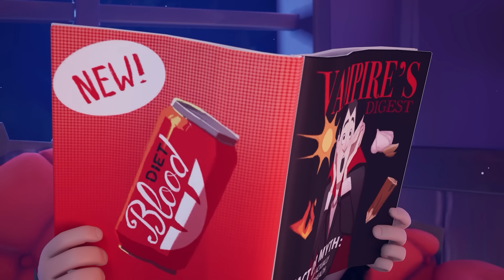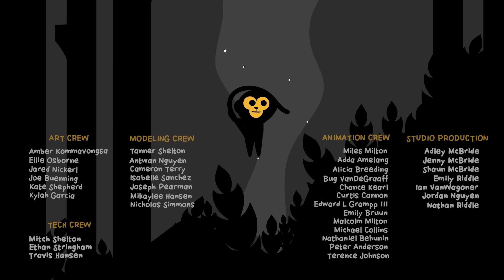Dracula Dad's haunted CHALLENGES!! Trick or Treat with Adley Navey & Niko then escape RAiNBOW GHOSTS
Dracula Dad tries to TRiCK us, but WE get all the TREATS!!

JOIN THE FAM: @spacestationanimation

Adley, Niko and Navey want to visit Dracula Dad's haunted house on Halloween, because he gives out the best CANDY! But the trick is on them!! before Dracula gives out his candy, the kids must WIN Dracula Dad's CRAZY CHALLENGES!! Potions that change the kids into animals, Mummy room DANCING and Cleaning up iky Portal Goo!!  Adley, Niko and Navey get Candy then get away from RAiNBOW Ghosts and finally get out of the Haunted House, where everything is turned back to normal in the morning light.

The A for Adley video used to make this animation - TRiCK or TREAT with Adley Niko & Navey!! Dracula Dad's Haunted House challenge diy halloween routine

You can watch our last Family Cartoon here -RAiNBOW GHOSTS MOViE with ORANGE!! Adley & Niko setup a Family Party but a ghost opens The Portal